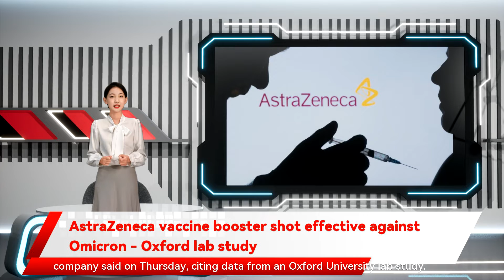AstraZeneca vaccine booster shot effective against Omicron - Oxford lab study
AstraZeneca vaccine booster shot effective against Omicron - Oxford lab study - A three-dose course of AstraZeneca 's COVID-19 vaccine is effective against the Omicron coronavirus variant, the pharmaceutical company said on Thursday, citing data from an Oxford University lab study. The study, yet to be published in a peer-reviewed medical journal, showed antibody levels against Omicron after the booster shot were higher than antibodies in people who had been infected with and recovered naturally from COVID-19. After a three-dose course of the vaccine, neutralising levels against Omicron were similar to those against the virus's Delta variant after two doses, the company added. The Anglo-Swedish drugmaker said researchers at Oxford University who carried out the study were independent from those who worked on the vaccine, Vaxzevria, with AstraZeneca.